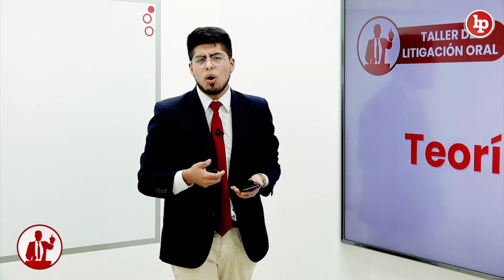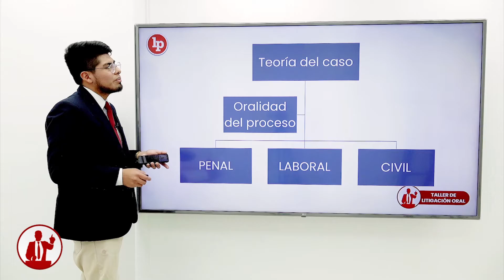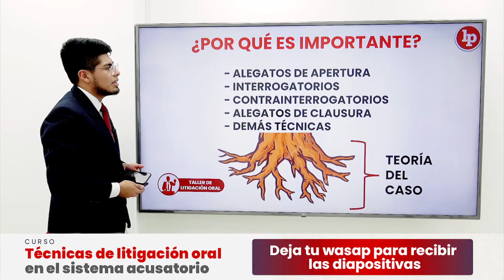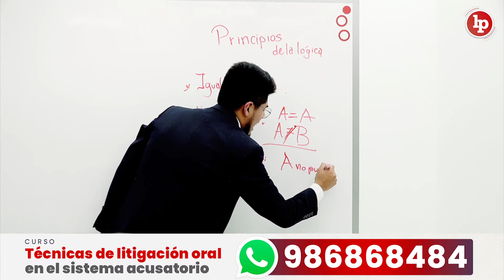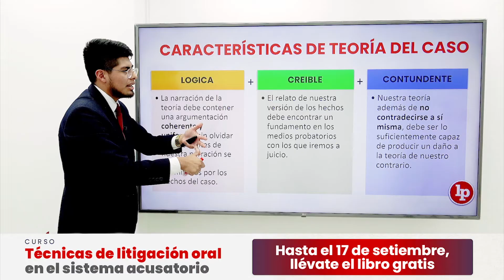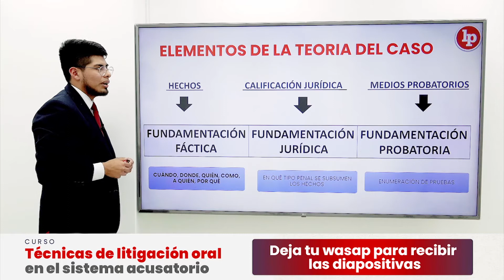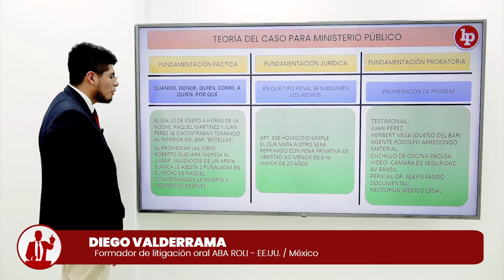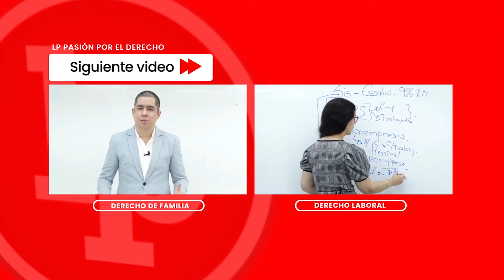Teoría del caso. Bien explicado. Taller de litigación oral.